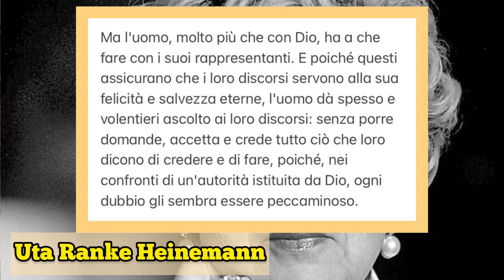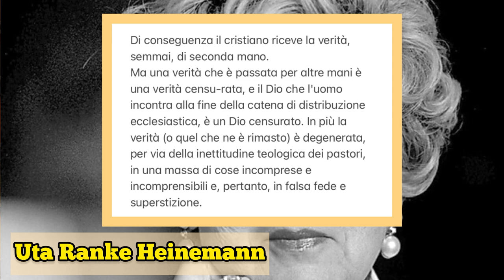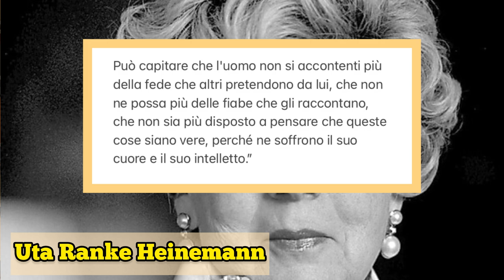VI RISPONDO! Perché faccio video sul cristianesimo?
👉Tra le tante domande che mi vengono rivolte nei commenti ce ne sono alcune che ricorrono con maggiore frequenza. Tra queste ne ho scelto una: "Perché fai video sul cristianesimo?" e da qui viene fuori questo video, in cui, nel rispondere, prendo anche in considerazioni questioni generali che credo siano interessanti.

➡️📽️Se sei interessato/a ad altri video come questo ti rimando alla playlist del canale "Questioni sul cristianesimo", che trovi qui